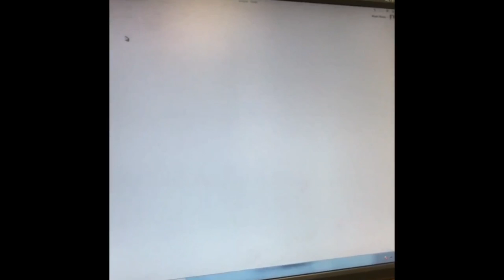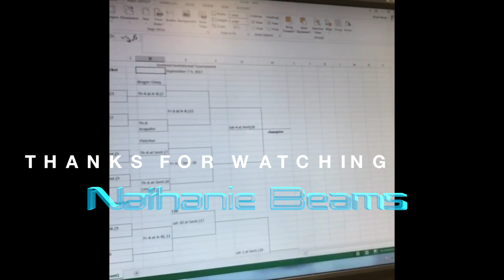its lit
it is always lit my dudes